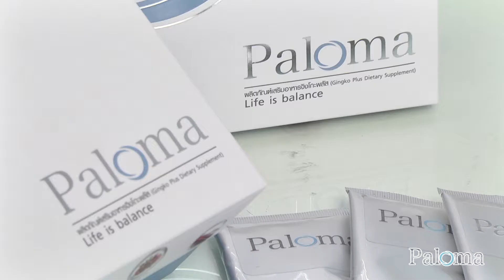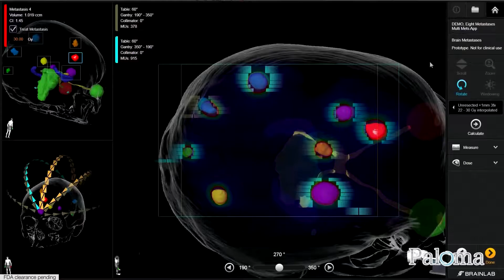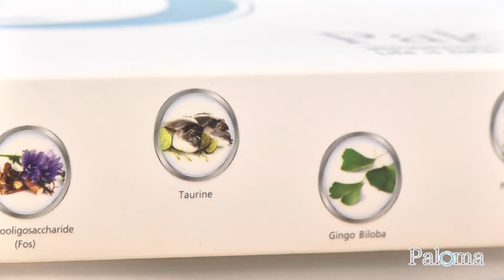Paloma Tape2 Test